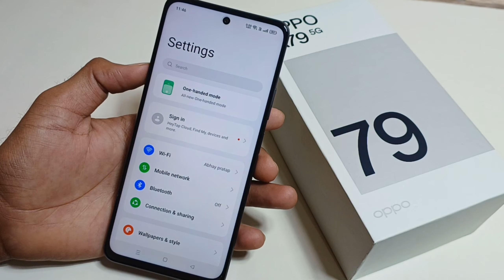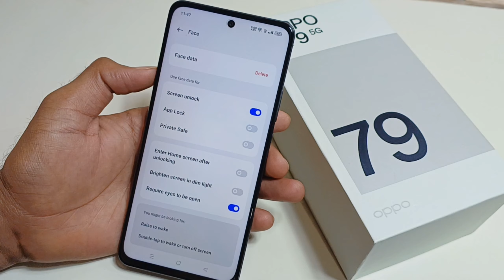Oppo A79 5g Face Lock Settings | How to set face lock in oppo a79 | Oppo a79 me face lock kaise kare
Oppo A79 5g Face Lock Settings | How to set face lock in oppo a79 | Oppo a79 me face lock kaise lagaye

Hello friends Aaj ki Is Video ke madhyam se Maine Aap Logo ko bataya hai ki Oppo a79 5g mobile me face lock kaise set karte hai